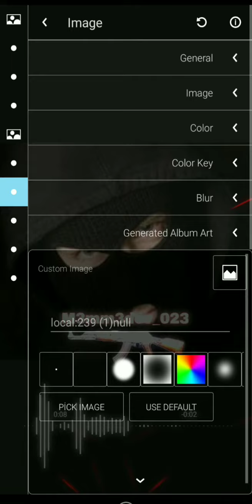Avee Player Vizu duzeltmek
Eleye bilmeyen varsa commetde yazsin basa salm 😉